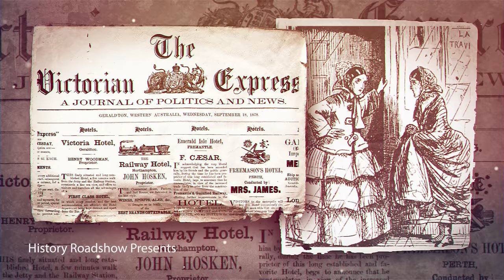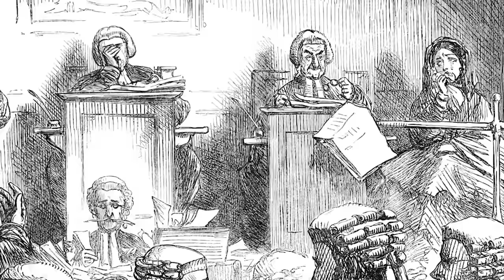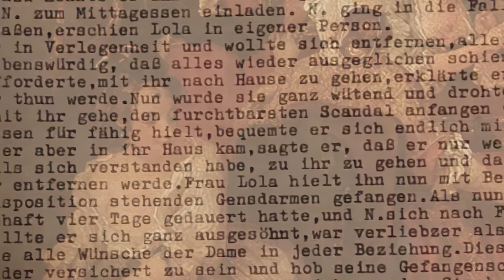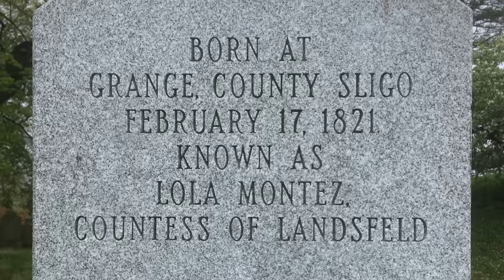Lola Montez: Actress, Courtesan, and Adventuress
She was born in County Sligo, Ireland. Lola Montez, Eliza Gilbert, is widely regarded as the first celebrity to emerge from a tabloid newspaper. Franz Liszt, Alexandre Dumas, and King Ludwig of Bavaria were among her admirers. One of her young loves was assassinated in a duel and then lost another lover at sea. Two of her three marriages were to Irish men, two of which were bigamous. She was arrested for repeatedly slapping, flogging, and kicking victims. Lola was expelled from several European nations for inciting political unrest. Lola was a woman who celebrated the idea of freedom via activities that outraged people worldwide. Yet, She was considered one of the most outstanding women of her generation as an actress, writer, educator, and, most notably, a Spanish dancer. In this short documentary, we'll discover her early family life until her death, a history that spanned almost 40 years. Let's now look at the outrageous life of Lola Montez.